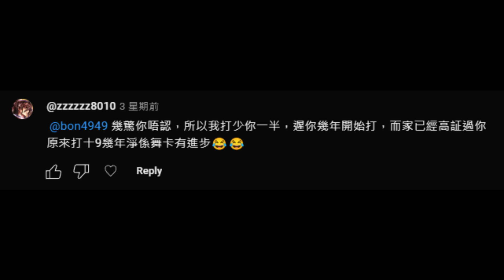齊來向zzzzzz君主學野.肆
真係估唔到出到第四集，不過陸續有嚟~